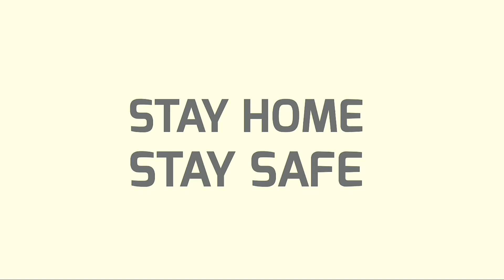Top 5 Offline Android Games Under 200 MB 2020 | Game Collection EP-01 | AmarTips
0:23 Hellrider 3

 1:01 Mental Hospital V Lite

1:56 Cyberfortress

3:33 Go To Car Driving 3

4:11 The Great Wobo Escape Ep. 1

Top 10 New Android Games Released his Month July 2020,  Top 10 Open World Games for Android 2020,  Offline Android Games,  Android World,  MetroGamers,  OfflineGames,  AndroidGames,  Android 2020,  Offline2020,  Which is the best offline games for android,  What are the best free offline games for android,  What games can you play offline,